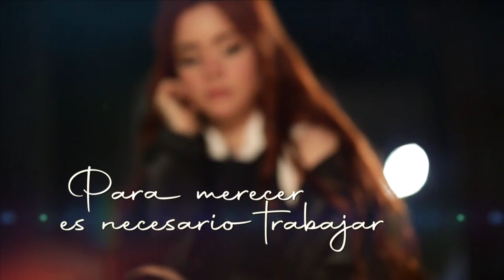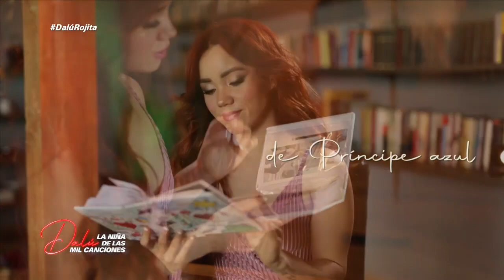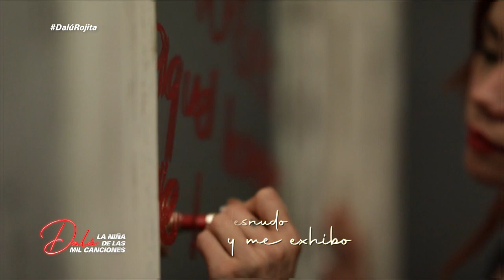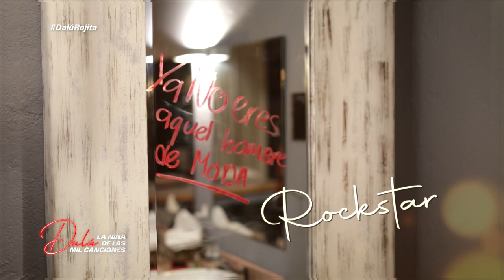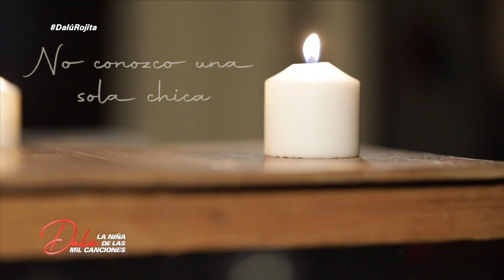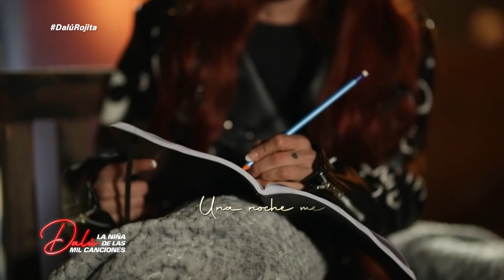Concierto Completo: Dalú, la niña de las mil canciones. | La Academia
Concierto Completo: Dalú, la niña de las mil canciones.
DalúRojita el ESPECTACULAR ÁLBUM de Dalú! 😍❤️🎶

¡Acompáñanos a revivir algunos de los mejores momentos de las diferentes temporadas de La Academia, transmitida por Azteca Uno!